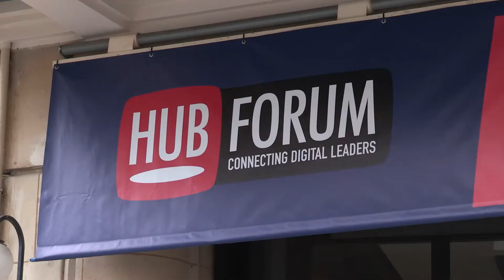INSIDEDIGITALREVOLUTION - Les étudiants en action au HUBFORUM